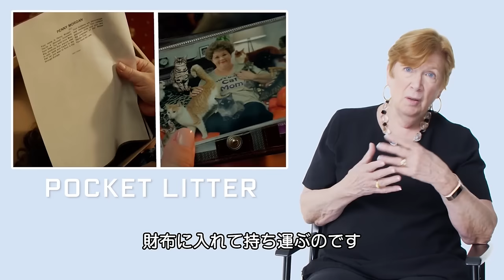元CIA捜査官が、映画の「変装シーン」の矛盾点を解説 | Technique Critique | WIRED.jp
スパイドラマや映画で描かれる「変装シーン」はどこまでリアルなのだろうか。元CIAで変装主任だったJonna Mendez（ジョナ・メンデス）テレビや映画の変装シーンを解説する。『ボーン・アイデンティティ』や『ミッション・インポッシブル』などの名作は、経験豊富な元CIAの視点で観るとどれだけ現実的なのだろうか？